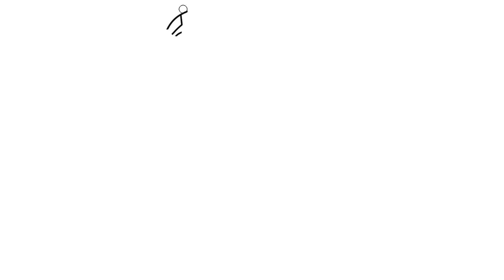Trt Çocuk ibi ve tosi | How to draw and coloring | Sevimli hobba ve pumba Çizimi ve Boyama oyunu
çizgi film,
çizgi film karakterleri boyama,
çizgi film karakterleri boyama oyunu,
çizgi film karakterleri tayo çizimi boyama oyunu,
coloring,
how to draw and coloring,
coloring pages,
coloring book,
ibi boyama oyunu,
ibi sevimli hubba ve pumba coloring,
how to dram and coloring ibi,
çizgi film karakterlerinden ibi hobba ve pumba boyama oyunu,